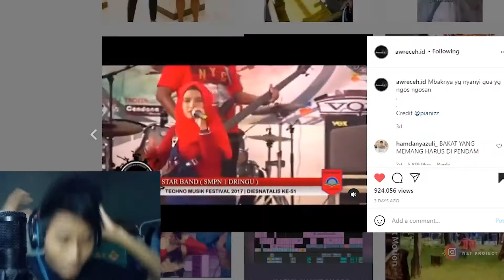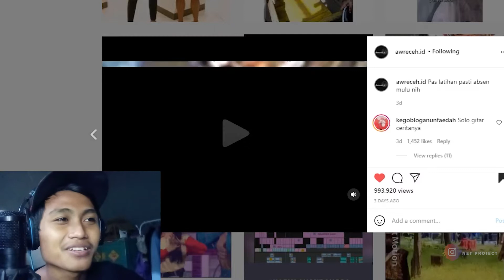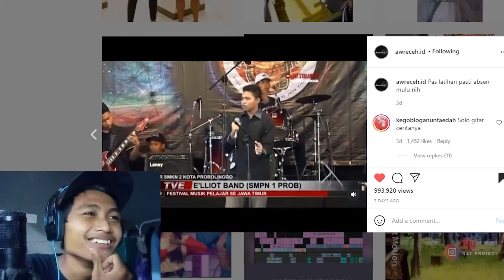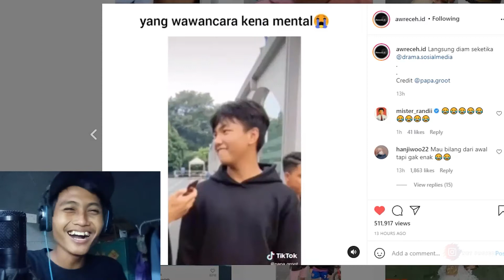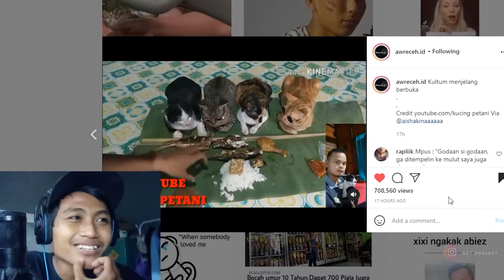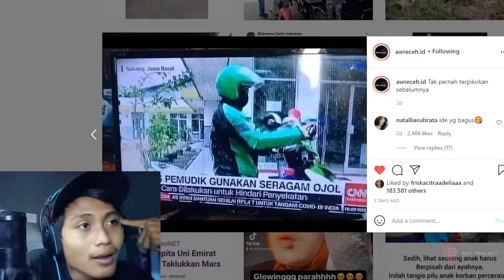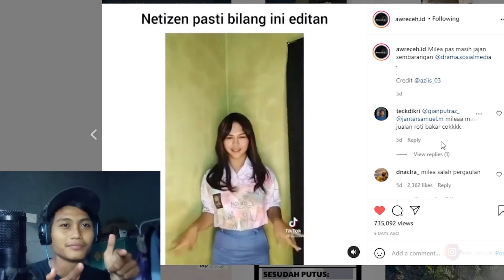BAND VIRAL PROBOLINGGO NYANYI FALS JERIT JERIT - VIDEO KOCAK TERBARU 2021 !!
Buat kalian yang pengen request video apalagi yang harus gw buat, COMMENT sebanyak banyaknya di bawah ya...
dan Jangan Lupa buat klik Like sebanyak banyaknya dan sampai bertemu di Video selanjutnya.

jangan lupa juga buat follow : @netprojectt HEHEHE...

keep enjoyyy.
band viral probolinggo
band viral probolinggo
band viral probolinggo

festival musik probolinggo
festival musik probolinggo
festival musik probolinggo